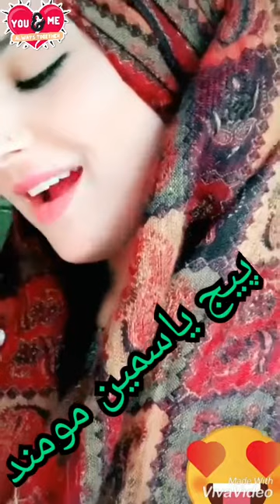Pashto armani tappy da stargo tora